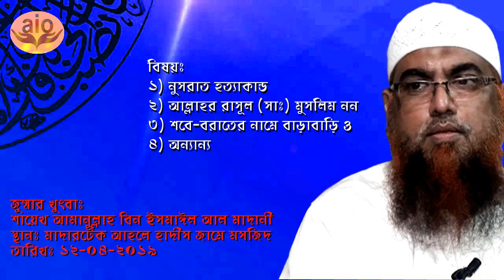JUMMAR KHUTBA BY AMANULLAH BIN ISMAIL AL MADANI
জুম্মার খুৎবা
আমানুল্লাহ বিন ইসমাঈল আল মাদানী
স্থানঃ মাদারটেক আহলে হাদীস জামে মসজিদ
তারিখঃ ১২/০৪/২০১৯
বিষয়ঃ নুসরাত হত্যাকান্ড, আল্লাহর রাসূল (সাঃ) নাকি মুসলিম নন, শবে বরাতের ভ্রান্ত আক্বীদাহ।